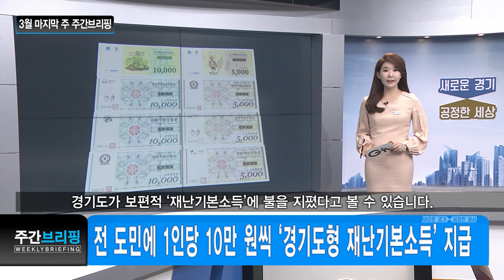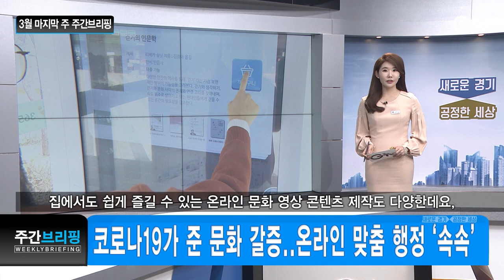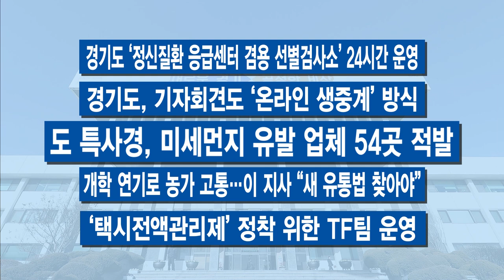3월 마지막 주 주간브리핑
1. [자막]전 도민에 1인당 10만 원씩 ‘경기도 재난기본소득’ 지급
경기도가 도민 모두에게 1인당 10만 원의 ‘재난기본소득’을 주기로 했습니다. 코로나19의 경제 충격을 완화할 대책 중 하납니다. 지난주 ‘재난기본소득’이 어떤 형태로 전개될지, 요즘 화두라고 전해드렸는데요. 경기도는 ‘전 도민’에게 모두 주는 쪽으로 결정했습니다. 이에 따라 소득 수준이나 나이와 상관없이 경기도민 모두 ‘재난기본소득’을 받을 수 있습니다. 이를테면 4인 가족은 40만 원을 줍니다. 3개월 안에 쓸 수 있는 ‘지역화폐’로 지급하는데요. 지역에서 단기간에 쓰고, 이게 지역 소상공인 매출로 바로 이어지게 하겠단 겁니다. 경기도가 보편적 ‘재난기본소득’에 불을 지폈다고 볼 수 있습니다.

2. [자막]‘원포인트’ 임시회..코로나19 추경 처리
코로나19 경제 상황을 타개하기 위한 경기도의회 ‘원포인트’ 임시회가 있었습니다. 경기도의 ‘코로나19 추경안’을 처리했습니다. 당초 경기도 예산보다 7천477억 원이 증액돼 이번 추경을 반영한 올해 도 예산 규모는 28조 9천778억 원입니다. ‘경기도 재난기본소득 지급 조례안’도 의결돼 ‘재난기본소득’을 지급할 수 있는 근거도 마련됐습니다.

3.[자막]학원‧교습소도 행정명령..‘밀접이용 제한’
이번 주 ‘학원’과 ‘교습소’에 대해서도 경기도가 ‘밀접이용제한’ 행정명령을 발동했습니다. 4월 6일까지, 3만 3천여 곳이 해당되는데요. 이 기간 학원과 교습소를 운영하려면 마스크 착용과 시설 이용자 간 일정 간격을 유지해야 하고 소독 등의 감염 예방 수칙을 지켜야 합니다. 앞서 지난주 행정명령을 내린 일부 종교시설과 PC방, 노래방, 클럽 등에 대해선 계도 기간을 끝내고 후속 조치에 들어갔습니다. 위반 사항이 적발되면 관련법에 따라 행정조치를 취할 계획입니다.

4. [자막]코로나19가 준 문화 갈증..온라인 맞춤 행정 ‘속속’
코로나19로 공공도서관과 공연장 등은 요즘 임시 휴관 팻말을 내걸었습니다. 경기도가 다양한 대체 서비스를 열었는데요. 인터넷으로 책을 신청 한 후, 도서관에 가 소독한 책을 받아올 수 있는 ‘예약도서대출서비스’를 시작했고요. ‘무인도서관’도 확충하고, 경기도사이버도서관은 신규 전자책을 크게 추가했습니다. 집에서도 쉽게 즐길 수 있는 온라인 문화 영상 콘텐츠 제작도 다양한데요, 경기도청 유튜브 채널에서 볼 수 있습니다.

2020년 봄날은 코로나19 사태로 모두 어렵게 보내고 있는 것 같습니다. 도민 분들 모두 아프지 마시고, 힘내십시오.

-이 지사 계곡 불법시설물 철거 현장 찾아 ‘끝장 점검’
-여행, 공연업 등 ‘코로나19’ 피해 기업에 세무조사 유예
-코로나19 피해자…과태료 등 세외수입 징수 유예
-‘청소년 알바 계약서 꿀팁’, 온라인 영상으로 한눈에
-‘코로나19’ 상가 임차인 위한 임대료 분쟁, 경기도가 지원

-경기도 ‘정신질환 응급센터 겸용 선별검사소’ 24시간 운영
-경기도, 기자회견도 ‘온라인 생중계’ 방식
-도 특사경, 미세먼지 유발 업체 54곳 적발
-개학 연기로 농가 고통…이 지사 “새 유통법 찾아야”
-‘택시전액관리제’ 정착 위한 TF팀 운영